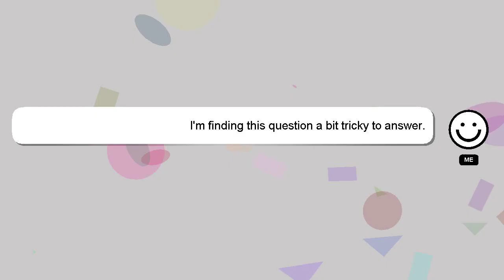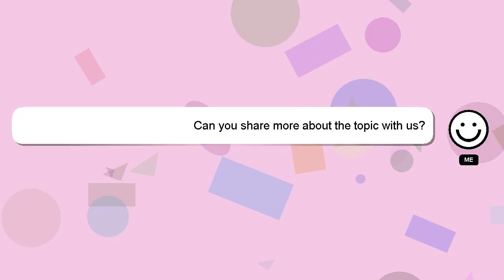How to raise ph in water naturally?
A brief introduction of myself, Salutations, my name is Delphi. Let me assist you in answering any questions you may have. - How to raise ph in water naturally?

Your answer will be recognized and appreciated, and I will 'heart' it to show my appreciation.

*2 What we are experimenting :*